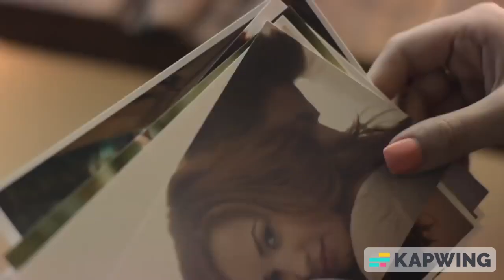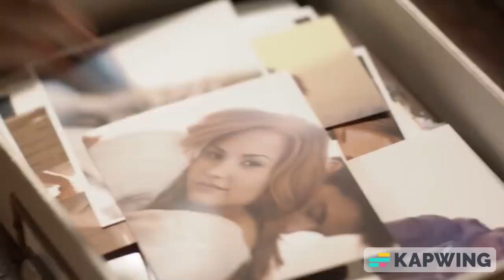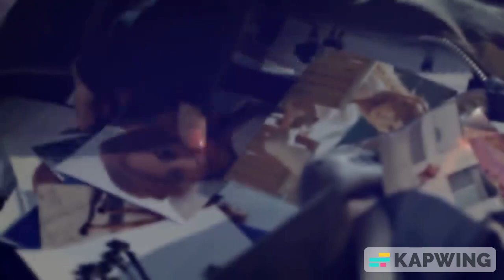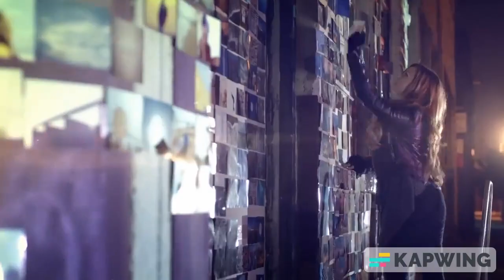Demi Lovato Give Your Heart a Break Music Video But With Hanna Barbera Sound Effects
Please note that this music video heavily uses Hanna-Barbera Sound Effects.